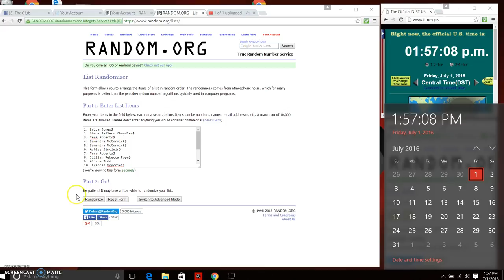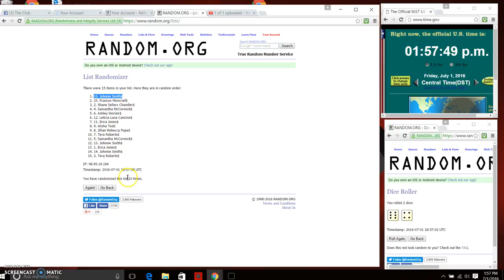Marsha Orange Crush